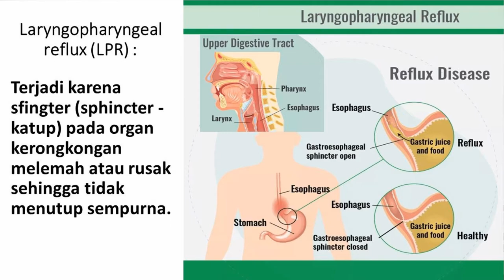LPR, GEJALA YANG MIRIP GERD!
Apakah anda mengalami:
-Nyeri di sekitar tenggorokan?
-ada rasa yang mengganjal fisekitar leher atau rongga mulut?
-sering terasa asam atau pedas dilidah?
-suara kadang jadi serak?
-sakit atau susah menelan?
-batuk kering yang lama dan susah sembuh?
Mungkin anda mengalami gejala LPR. Simak videonya.